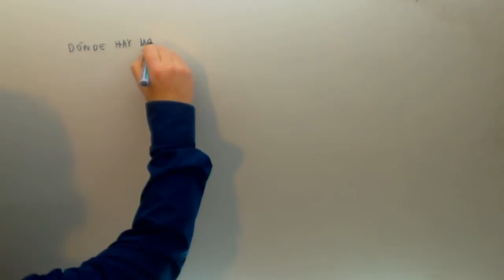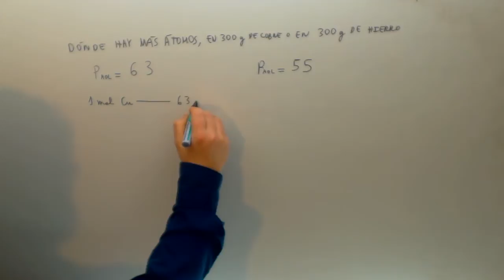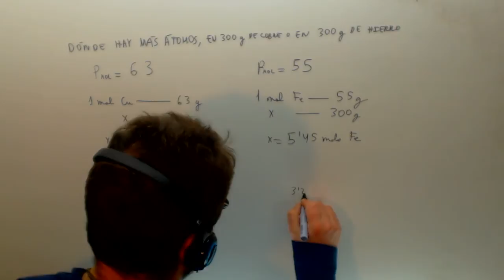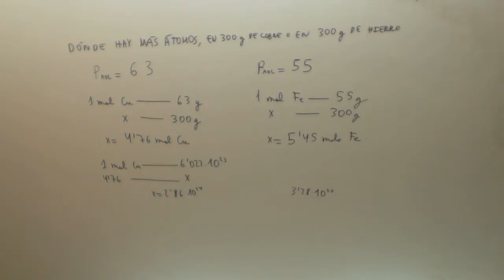Donde hay mas atomos en 300 g de cobre o en 300 g de hierro Quimica 1º Bachillerato Academia Usero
Donde hay mas atomos en 300 g de cobre o en 300 g de hierro Quimica 1º Bachillerato Suscríbete a nuestro canal en Youtube para ayudarnos a seguir creciendo Academia Usero en Estepona, el centro de formación con más vídeos en Internet del Mundo presenta